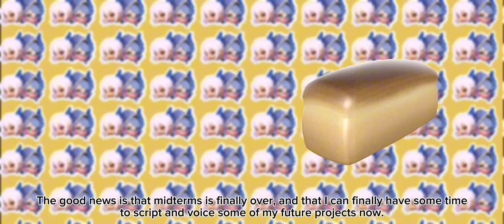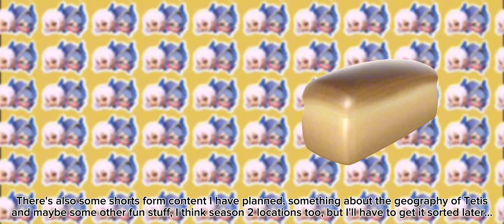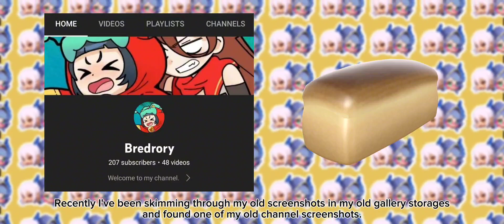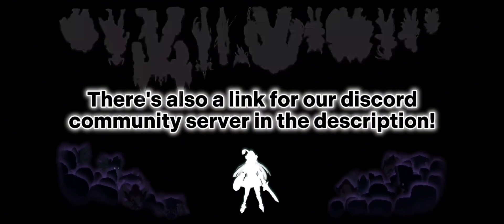(Not) Guardian Tales || Channel Status Updates & Future Content Plans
Thaaanks for watching.

I'm currently typing this at around 4am, I've got classes tomorrow too so I'm pretty much done for.

Anyways, as always, thanks for hearing lil' ol' me out. o(*￣▽￣*)ブ

Now if you'll excuse me I'm gonna shove my face into a pillow and dead sleep.

Cheers!